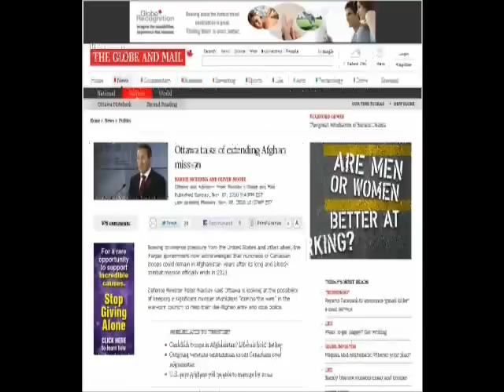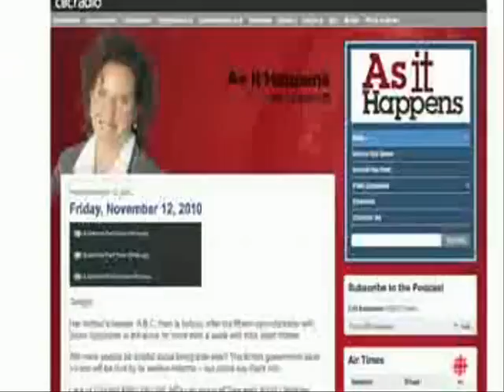It's 2012 Mr. Harper, Where's Our Troops?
Video By: NAUresistance
Special Thanks To Youtube User: Steeper33

Canada to extend Afghan mission until 2014: report

by Staff Writers
Ottawa (AFP) Nov 8, 2010
Canada could keep up to 1,000 soldiers in a non-combat role in Afghanistan through 2014 as part of a plan to extend its mission beyond a mid-2011 deadline, CBC public television reported Monday.

According to the plan detailed by CBC, up to 750 trainers and at least 200 support staff would work outside the combat zone at a training academy or large training facility for Afghan soldiers and police officers.

On Sunday, Defense Minister Peter MacKay said Canada was "considering" keeping troops in the war-ravaged nation beyond its parliamentary-mandated mid-2011 exit.

His comments came just two weeks ahead of a NATO summit in Lisbon, just as Canada comes under growing pressure from the United States and other allies to extend its Afghan mission.

The head of Canada's opposition Liberals, Michael Ignatieff, asked the Conservative government for more information Monday on plans to possibly extend the nation's Afghanistan mission.

Although Ignatieff has previously said he supported the notion of extending the mandate for Canadian soldiers, though only in a non-combat role and with a clear timeline and mission, he kept mum about the Liberals' position on the matter.

"I have nothing to say because there isn't a plan. I don't know how many troops, I don't know what the timeline is, I don't know what the mission would involve and it's not a matter of a secret deal with the Liberals," Ignatieff said.

"There is no deal, and there are no discussions."

He urged Prime Minister Stephen Harper to hold an "open discussion" with the Canadian people first.

Harper's spokesman meanwhile said the government was studying three options for Afghanistan: "aid, development and military training in a non-combat role."

"After 2011, we've always been clear on the fact that we will continue to play a role in Afghanistan in a non-combat role," Dimitri Soudas said.

"The government "is in the process of finalizing the details," he added, declining to indicate when a decision would be made public.

He told CBC that any potential training mission beyond the 2011 deadline would take place outside Kandahar.

MacKay stressed that regardless of whatever decision is made, Canada's 2,800 combat troops now routing insurgents as part of the NATO-led International Security Assistance Force would come home next year.

Canada currently also has 400 troops training Afghan soldiers
to take over security from ISAF. The proposal being contemplated would have the Canadians remain in the Taliban heartland of Kandahar, just as NATO has requested 900 more military trainers from its member countries.